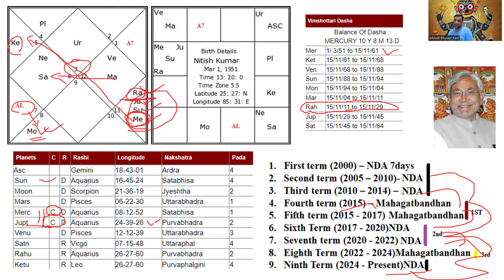Bihar CM Nitish Kumar a smart Politician or a Shaky Character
This video is on birth chart analysis of Bihar Chief Minister Nitish Kumar.
The purpose is to understand the basis, for which he changed parties. in last decade.

Facebook - Shri Kshetra Jyotisha and using Facebook messenger